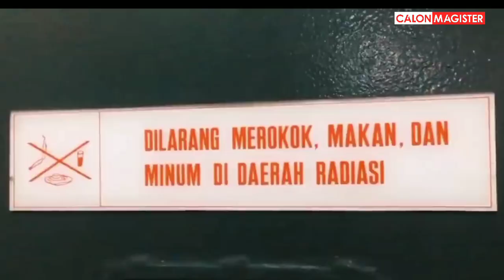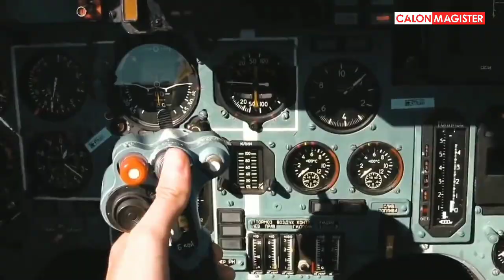GEGERKAN DUNIA❗❗5 Keuntungan Jika Indonesia Bersekutu Dengan Rusia Bakal Jadi Kekuatan Baru Dunia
Channel ini berisi tentang serba serbi dunia militer terutama militer di Indonesia.

NB : Thumbnail hanya illustrasi saja